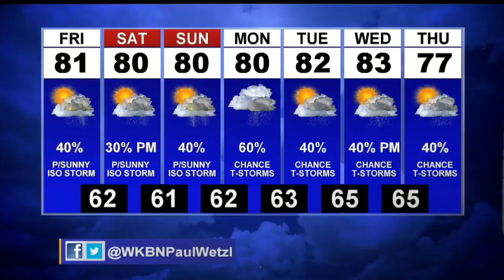Small chance for a shower or thunderstorm overnight